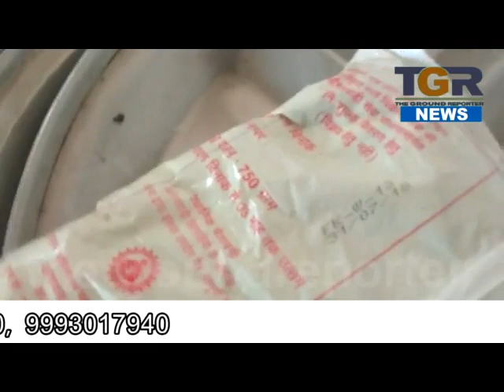महिला एवं बाल विकास केंद्रों पर नही बाँटा जा रहा पोषण आहार